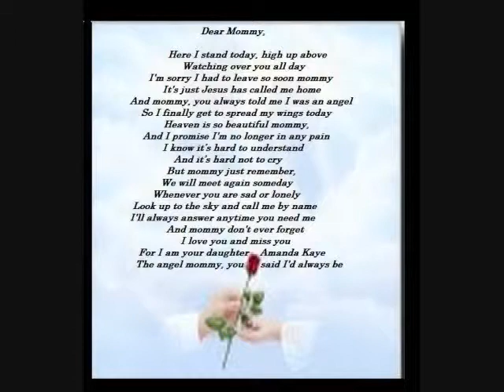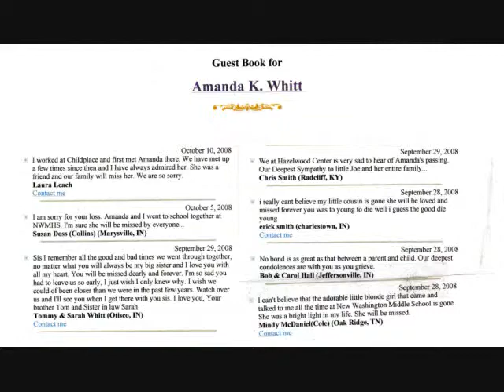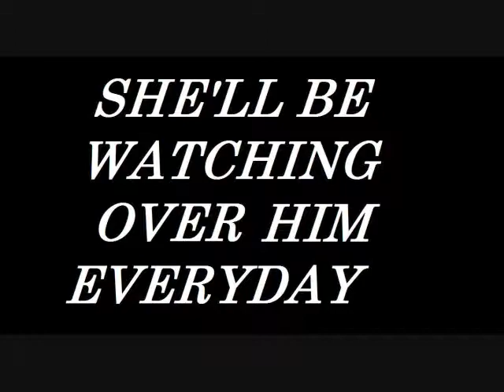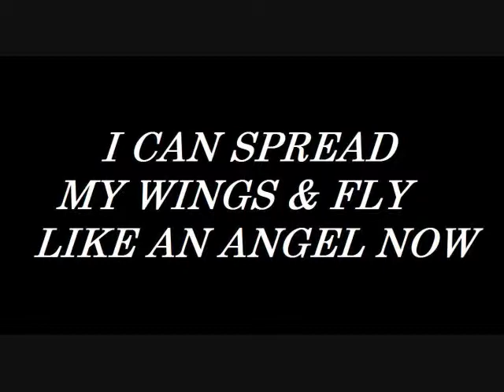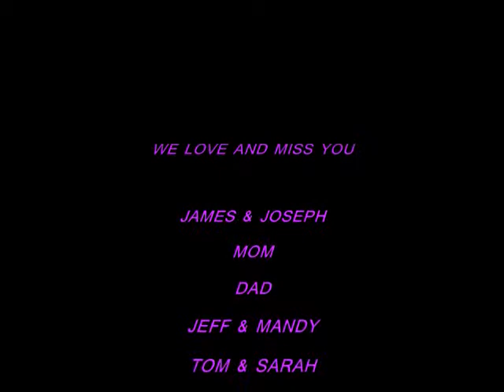In memory of Amanda K. Whitt(short version of video)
A memorial for my sister Amanda K. Whitt